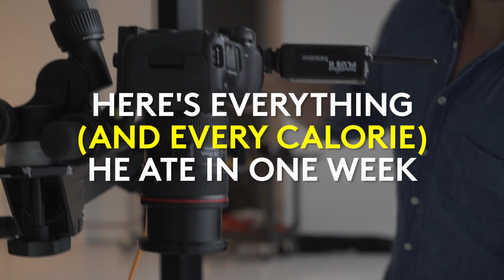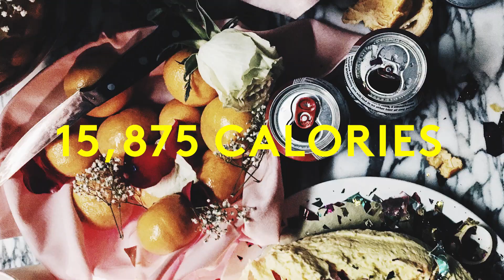The Extreme Diet of a Food Photographer (and Competitive Powerlifter)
Bon Appetit’s Alex Lau may just have the greatest job in the world; He gets to travel the world, dine on innovative food, and photograph it for the pages of a magazine. Oh, and did we mention he’s a competitive powerlifter? Spend a week in the life our (very cool) food photographer.